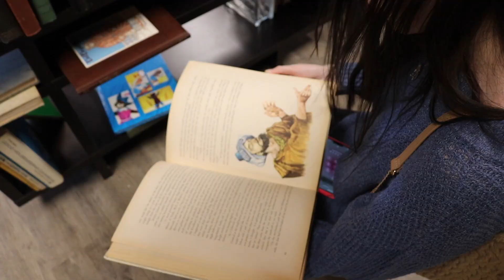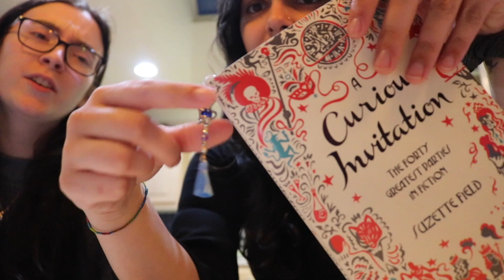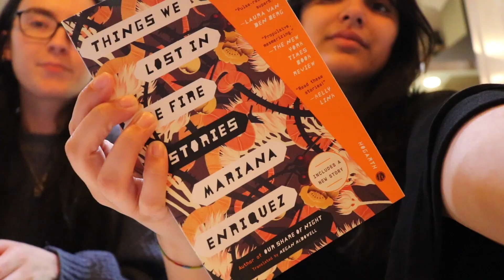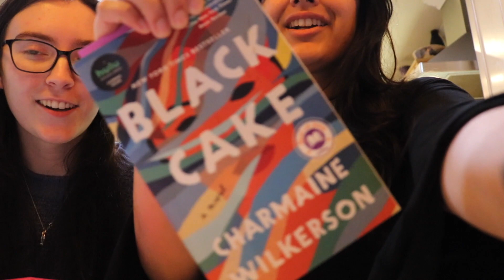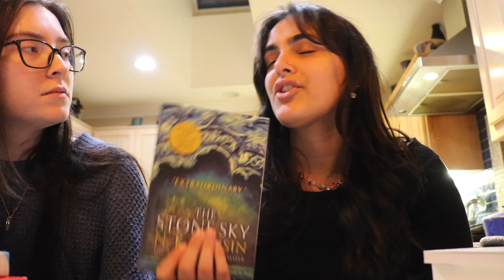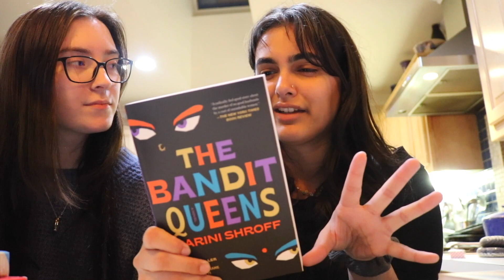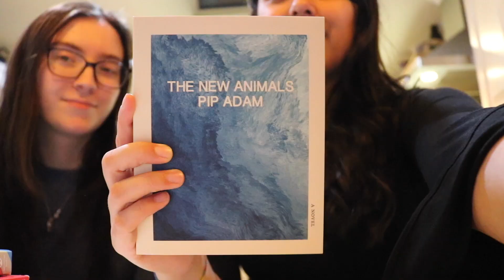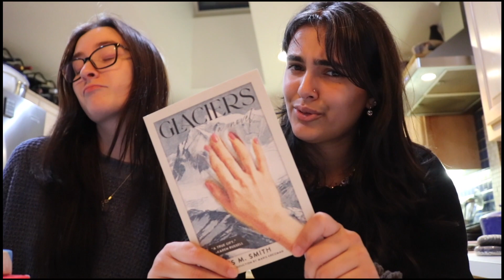my 23rd birthday vlog :)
welcome to a lovely vlog of my 23rd birthday. thank you to all of my amazing friends, family, and girlfriend for being the absolute LIGHTS OF MY LIFE i love you all to pieces!

@MEERADAHLMANN ON ALL PLATFORMS

Timestamps/Chapters:
00:00 - intro
1:02 - first bday gift
4:05 - bookstore crawl
5:21 - baking the cake
6:57 - book haul!
14:18 - party prep
15:25 - dinner w my girls